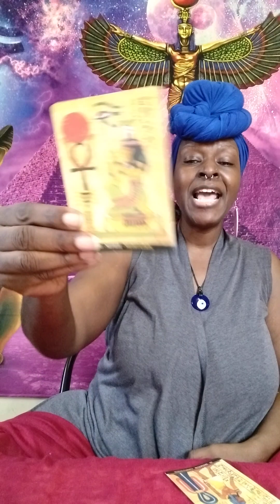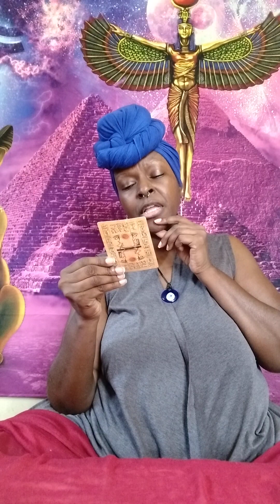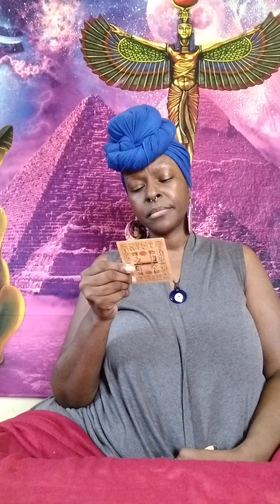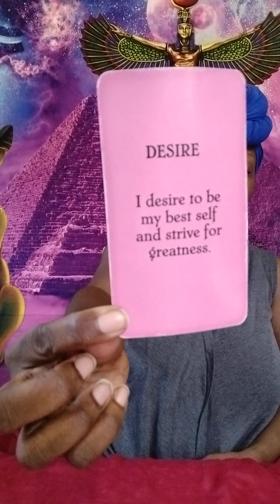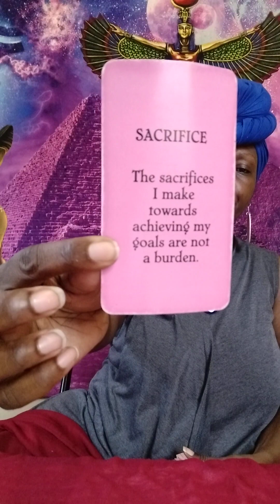🗣️ that change you've been waiting for is approaching!